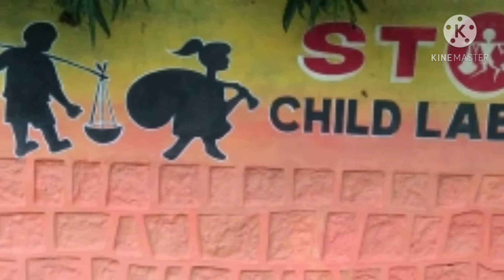Akshaya Art it's my own art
If you want to learn this types of art so follow my video